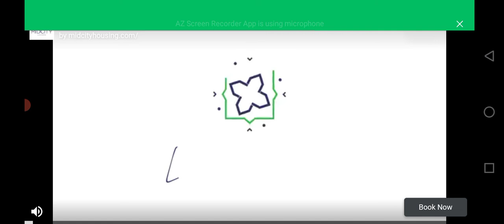how to#police_car🙈🙉👈🏻🤗🐘🚔MotuPatlu Tota pubg bus_Tractor_Hathi Ghoda dollar☢️ M_Ali👈🏻subscribe👍🏻